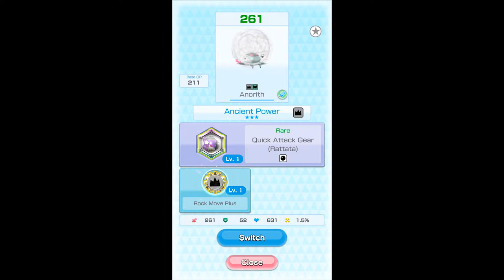Pokémon Lileep VS boss Jynx , Anorith VS boss Cradily pokémon rumble rush